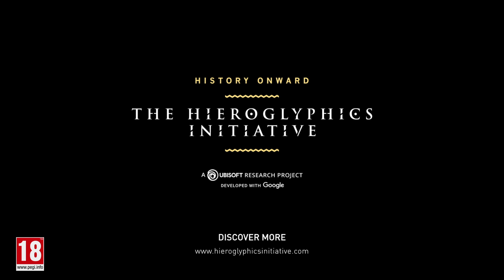Assassin’s Creed Origins: vídeo de presentación de La Iniciativa Jeroglífica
Un proyecto de investigación de Ubisoft
Desarrollado en colaboración con Google

¿Puede el aprendizaje automático ayudarnos a traducir los jeroglíficos del Antiguo Egipto?

Haciendo de la Historia el terreno de juego de todos